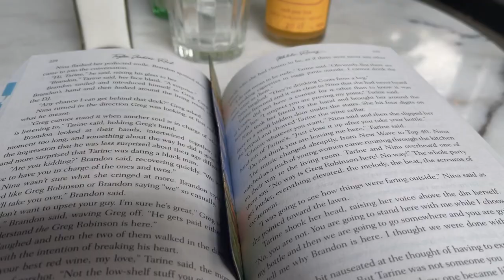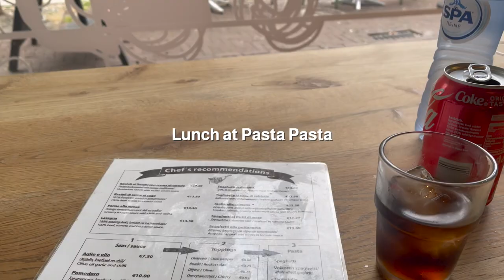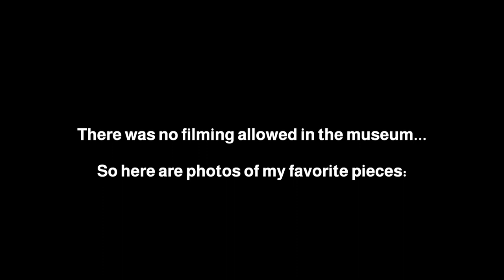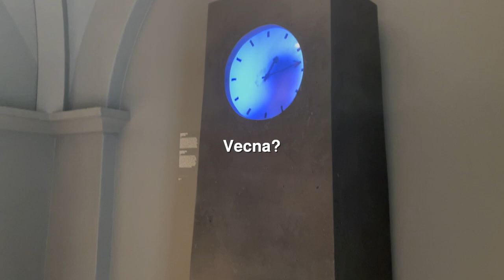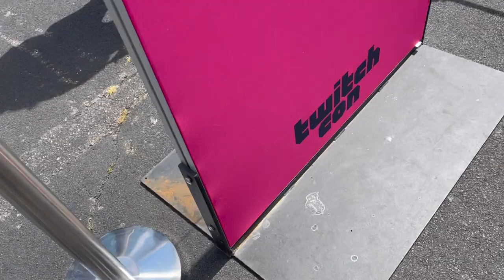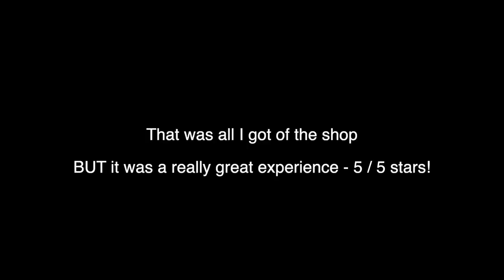My Week In Amsterdam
Hello! I'm Baby_Kylo and welcome to my week in Amsterdam! I am a Twitch streamer and I traveled to Amsterdam recently to attend TwitchCon 2022. This is part 1 of my Amsterdam Vlog Series. Join me as I explore the city's museums, cafes and restaurants!

I stream on Twitch three times a week, join me in chat MWF!